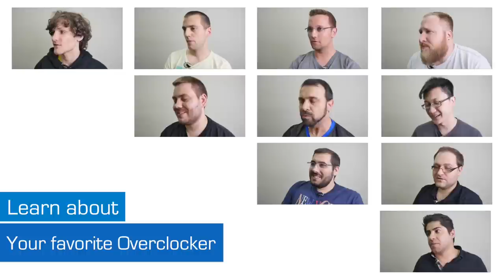SniperOZ interview - Overclocker in Focus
On the Australian Overclocking scene there are few players that command more respect than TeamAU’s SniperOz. In the latest instalment of the Overclocker in Focus series, we get a chance to chat with SniperOz about the current scene, how he got started and his thoughts for the future.

Read the full interview at HWBOT: link coming soon